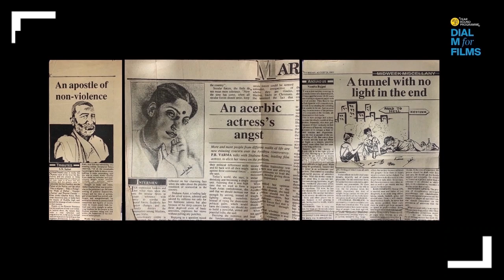Juhi Chaturvedi | Intentionally Yours | Dial M For Films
Screenwriter Juhi Chaturvedi worked in advertising and went on to pen scripts of Vicky Donor, Piku, October and Gulabo Sitabo. Catch her in conversation with Smriti Kiran (Artistic Director, MAMI & Jio MAMI Mumbai Film Festival) speaking about her immersive process, wading through self doubt, and collaborators Shoojit Sircar and Ronnie Lahiri.

0:00:00 - Start
0:00:15 - Introduction to Juhi Chaturvedi
0:02:51 - Juhi's early years in advertising in O&M.
0:06:38 - Writing her first ad and being bitten by the writing bug.
0:13:00 - Juhi's relationship with writing and how it's evolved in the last 15 years.
0:17:43 - Juhi on how writing for her has always been about self-discovery and how each film is about something deeply personal to her.
0:24:35 - Managing her involved writing process against the demands of mainstream cinema.
0:41:07 - Juhi on how she fleshes out her characters.
1:01:32 - How she wrote a 16-page scene for Piku and presented it to Shoojit as the premise for the film.
1:20:12 - Creating distinctive male and female characters that are real.
1:38:56 - Q&A session with participants.